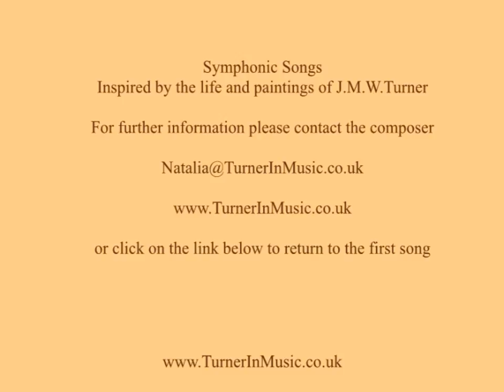This England, words by William Shakespeare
Song 8 of 8 from
THE PRINCE OF THE ROCKS
Symphonic songs inspired by the life and paintings of J.M.W.Turner

Patron
HSH Princess Natalya Grigorievna Eromina Youssoupoff

Tenor
Philip Pritchard

Piano arrangement and performance
Alexander Karpeyev

Composer
Natalia Kouznetsova

Links to the other songs are embedded at the end of each video.

Full list of eight symphonic songs:

1   IN THESE BOOTS words by Hilaire Belloc
2   THE BAY OF BAIAE words by Percy Bysshe Shelley
3   ABOVE ME ARE THE ALPS words by Lord Byron
4   THE WOODS DECAY words by Alfred, Lord Tennyson
5   RICHMOND HILL words by Lord Byron
6   SEA FEVER words by John Masefield
7   CORFE CASTLE AND STUDLAND BAY words by J.M.W.Turner
8   THIS ENGLAND words by William Shakespeare